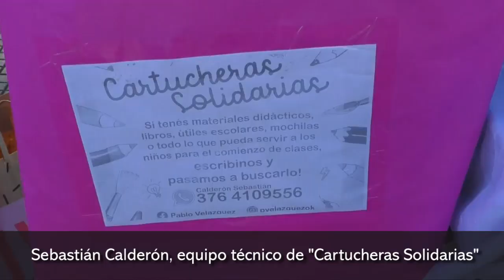“Cartucheras Solidarias” realizó un gran evento cultural en el 4to tramo de la costanera de Posadas